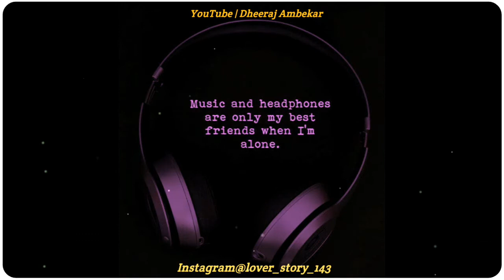Jane Jigar Janeman Remix || Aashiqui || Whatsapp Status || Dheeraj Ambekar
*All rights to above music label & no copyrights infringement intended for*

ORIGINAL CREDITS:-

👫Cast :- Shahrukh Khan

🎤Singers :- Anuradha Paudwal

💰Label :- Saregama

📃Lyrics :- Sameer

Jaane jigar jaaneman
Mujhko hai teri kasam
Tu jo mujhe na mili
Mar jaaunga main sanam

Mobile Ringtones